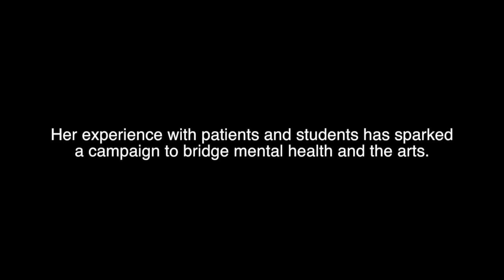[I'M]POSSIBLE Artist Portrait: Krizia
[I'M]POSSIBLE
Breaking Barriers; Connecting Communities

Join the movement; Paint the canvas; Create the Change

Ralph Gum ft. Oluhule